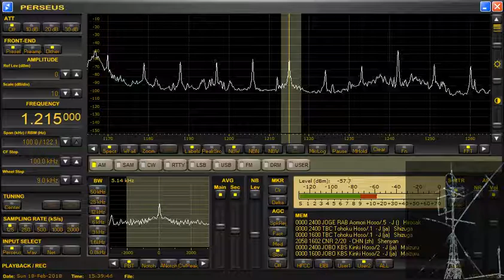Chinese Broadcast 1215kHz 201802190037